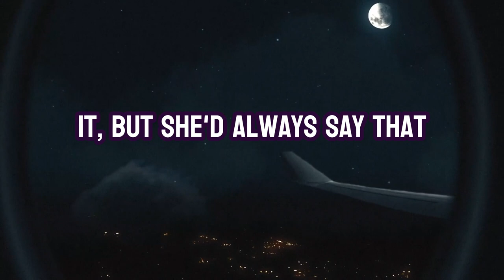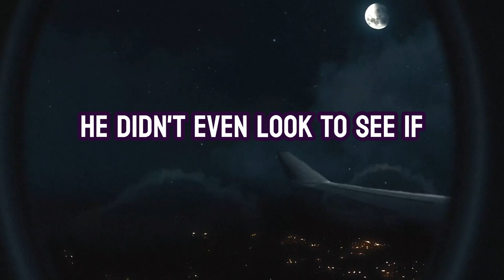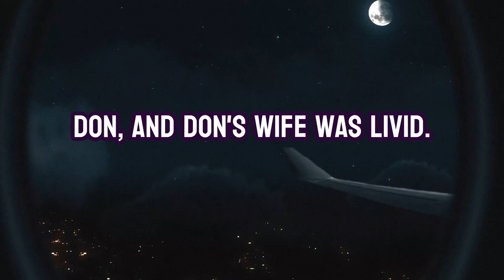I Took a Picture of My Cheating Wife and her Coworker IN THE ACT, Sent it to his Wife & their Boss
I Took a Picture of My Cheating Wife and her Coworker IN THE ACT, Sent it to their Boss and her Co-worker's Wife and Parents (reddit NUCLEAR REVENGE)

➡️ Click here for Cheating Girlfriend Leaves me for a BEAUTIFUL Woman, who then Leaves Her for Me!

When Ted discovered his wife Anna was cheating on him with her coworker Don, he decided to take matters into his own hands. Ted devised a plan to catch the cheating pair in the act at a hotel, ultimately obtaining photographic evidence of their infidelity. In a whirlwind of revenge, he sent the photos to their boss, Don's wife, and his parents, leading to the couple's swift downfall. As Ted moves forward with a divorce and begins rebuilding his life, he shares his wild story with the Reddit community, serving as both a cautionary tale and an entertaining read.